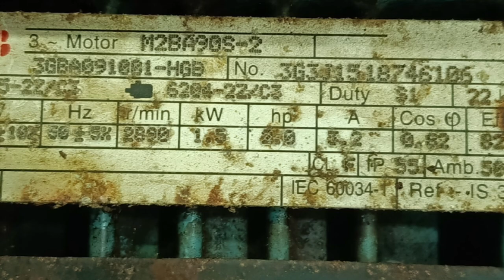Motor power contactor sizing telugu feb 23 2024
Power contactor sizing